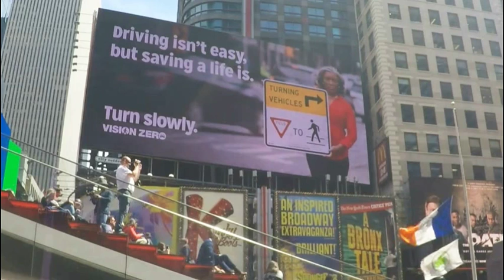NEXEN TIRE Times Sqauare Billboard (ENG)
NEXEN TIRE Times Sqauare Billboard